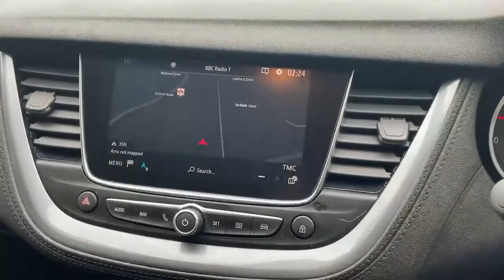DY19DHV Vauxhall Grandland X Diesel Hatchback Grandland X 1.5 Turbo D Sport Nav 5dr Hatchback